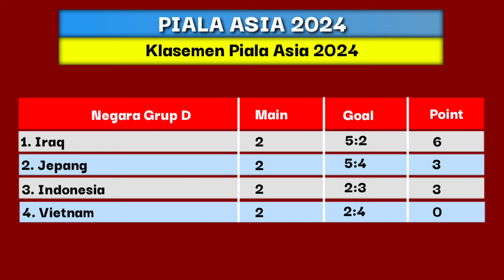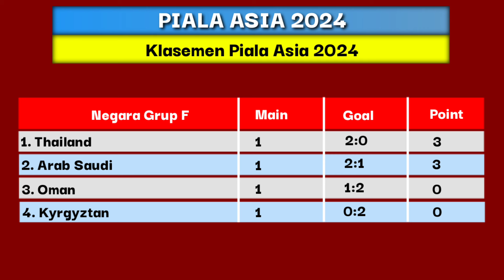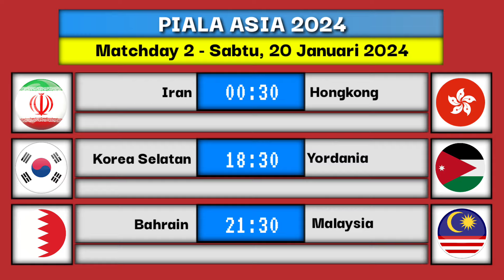Hasil piala Asia 2024 | Indonesia vs Vietnam | Klasemen piala Asia 2024 terbaru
23:00 WIB - Qatar vs Lebanon - iNews TV, Soccer Channel

18:30 WIB - Australia vs India - iNews TV, Soccer Channel
21:30 WIB - China vs Tajikistan - iNews TV, Soccer Channel

00:30 WIB - Uzbekistan vs Suriah - iNews TV, Soccer Channel
18:30 WIB - Jepang vs Vietnam - iNews TV, Soccer Channel
21:30 WIB - Uni Emirat Arab vs Hong Kong - Soccer Channel

00:30 WIB - Iran vs Palestina - iNews TV, Soccer Channel
18:30 WIB - Korea Selatan vs Bahrain - iNews TV, Soccer Channel
21:30 WIB - Indonesia vs Irak - RCTI, Soccer Channel

00:30 WIB - Malaysia vs Yordania - iNews TV, Soccer Channel
21:30 WIB - Thailand vs Kirgistan - iNews TV, Soccer Channel

00:30 WIB - Arab Saudi vs Oman - iNews TV, Soccer Channel

Siaran langsung indonesia vs iraq,
jadwal piala asia 2024,
Hasil piala asia hari ini,
Jadwal Indonesia piala Asia 2024,
Siaran langsung piala asia 2024,
jadwal timnas indonesia,
timnas indonesia,
timnas,
Hasil indonesia vs iraq,
timnas indonesia,
Hasil timnas indonesia piala asia 2024,
Jepang vs iraq,
Iraq vs jepang,
Klasemen piala asia 2024 terbaru,